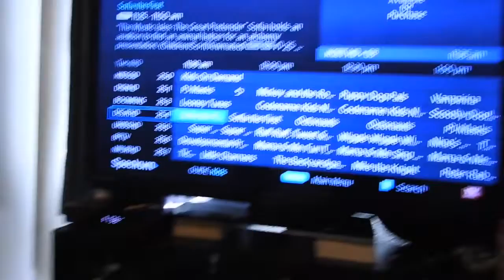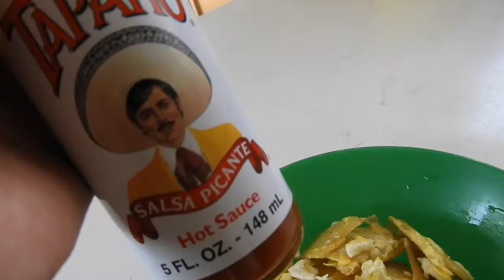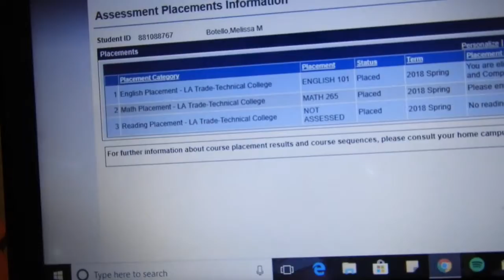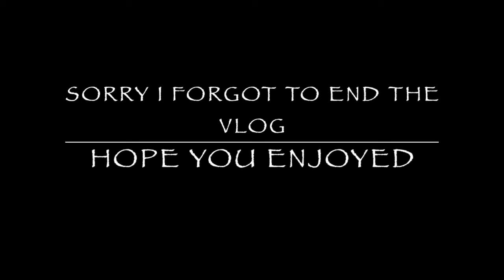A funky day....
a day with endless messes and college online work.